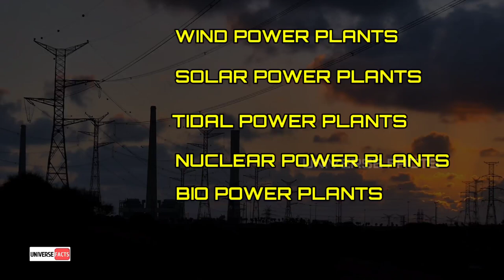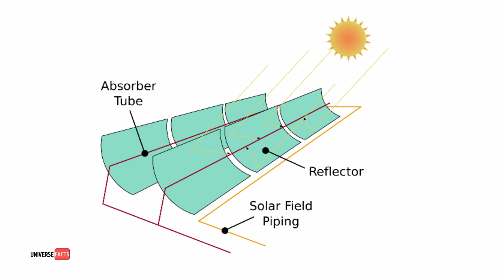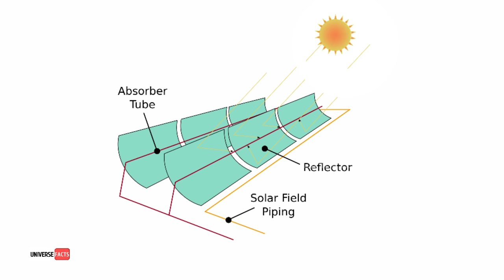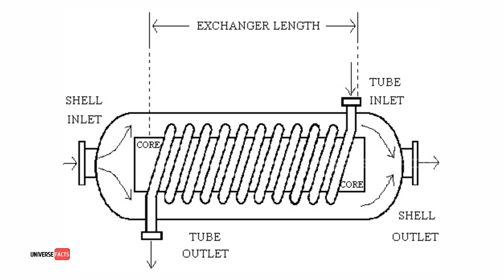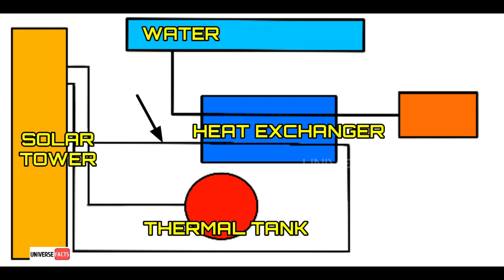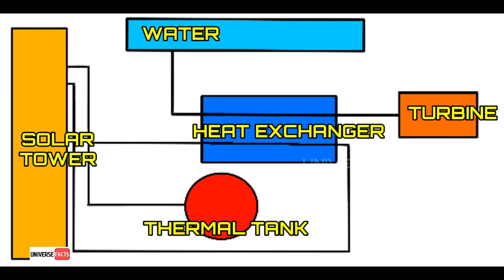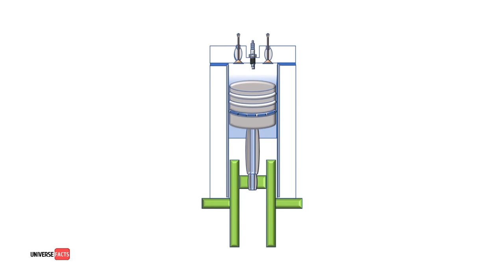How does solar thermal power plants work in Telugu | Explanation on working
How does solar thermal power plants work

In this video I will explained about solar thermal power plants in Telugu